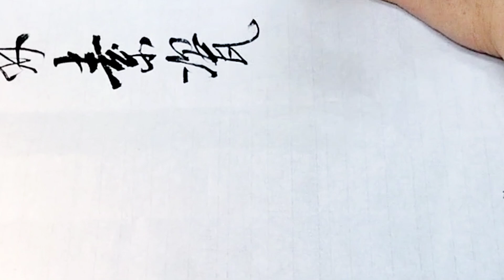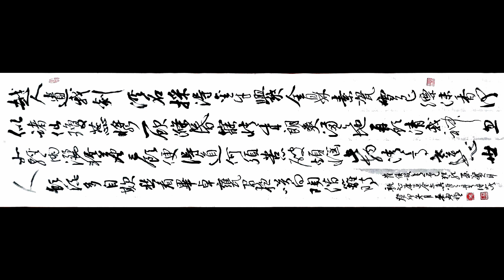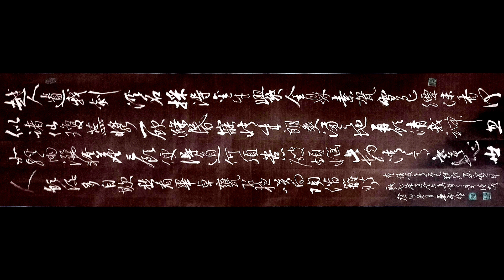行草書僧皎然詩飲茶歌誚崔石使君吳啟禎書法教室教學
僧皎然詩

飲茶歌誚崔石使君吳啟禎書法教室教學

越人遺我剡溪茗，採得金牙爨金鼎。
素瓷雪色縹沫香，何似諸仙瓊蕊漿。
一飲滌昏寐，情來朗爽滿天地。
再飲清我神，忽如飛雨灑輕塵。
三飲便得道，何須苦心破煩惱。
此物清高世莫知，世人飲酒多自欺。
愁看畢卓瓮間夜，笑向陶潛籬下時。
崔侯啜之意不已，狂歌一曲驚人耳。
孰知茶道全爾真，唯有丹丘得如此。